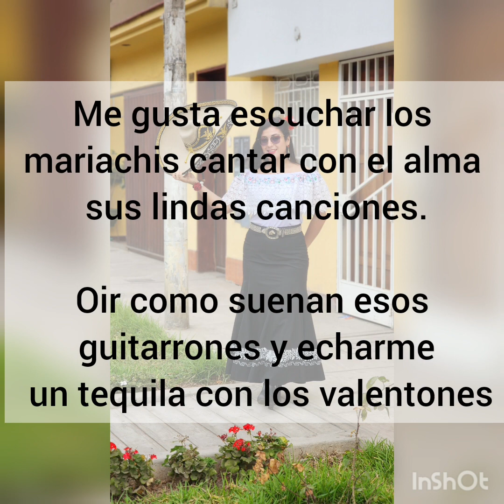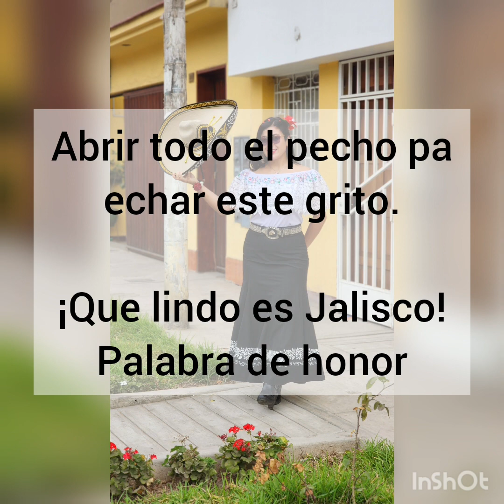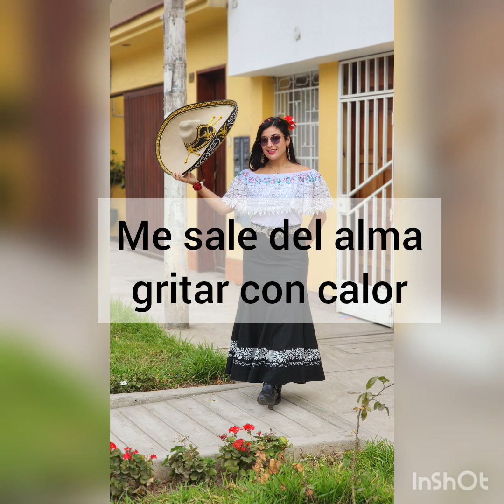Jalisco no te rajes G#M - Karaoke - Aida Cuevas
Vídeos

Imágenes

Noticias

Shopping

Maps

Libros

Vuelos

Finance

Todos los filtros

Se muestran resultados de que lindo es Jalisco letra
Buscar, en cambio, que lindo ew Jalisco letra

Resultados de búsqueda

Ay Jalisco no te rajes

Letras

Resultados principales

Jalisco
Tú tienes tu novia que es Guadalajara

Ay Jalisco, Jalisco, Jalisco
Muchacha bonita, la perla más rara
De todo Jalisco es mi Guadalajara
Y me gusta escuchar los mariachis
Cantar con el alma sus lindas canciones
Oír cómo suenan esos guitarrones
Y echarme un tequila con los valentones

Me sale del alma gritar con calor
Abrir todo el pecho pa echar este grito
¡Qué lindo es Jalisco, palabra de honor!

Pa mujeres, Jalisco primero
Lo mismo en Los Altos que allá en La Cañada
Mujeres muy lindas, rechulas de cara
Así son las hembras en Guadalajara
En Jalisco se quiere a la buena
Porque es peligroso querer a la mala
Por una morena echar muncha bala
Y bajo la luna, cantar en Chapala